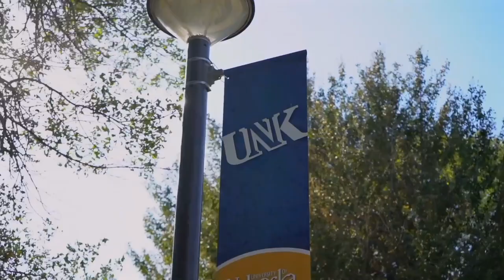President Gold on Your University Minute (July 22, 2024): Early Priorities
President Gold joined News Channel Nebraska's Brandon Aksamit to talk about his early priorities as the University of Nebraska System's ninth president.